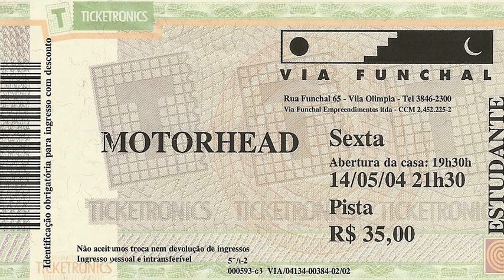Motörhead Going to brazil Via funchal São paulo 14 de maio de 2004